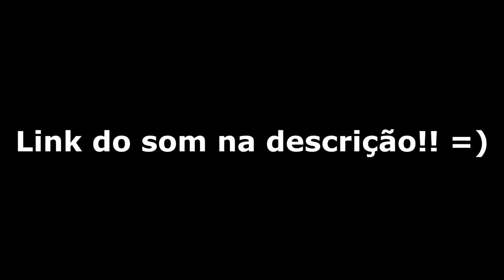SILAS MALAFAIA VS THAMMY GRETCHEN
Meu novo som: PR Cypher